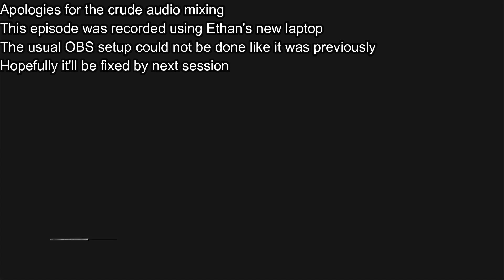Resident Evil 4 Remake - Part 5 | PAComms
Ethan's New Laptop

Recorded: 5/25/24
Game: Resident Evil 4 (2023)
Gameplay with:
ButtonMasterGaming (Ethan)
Pixel (Josh)
DarkDevilGamer (Carlos)
River
Cameron